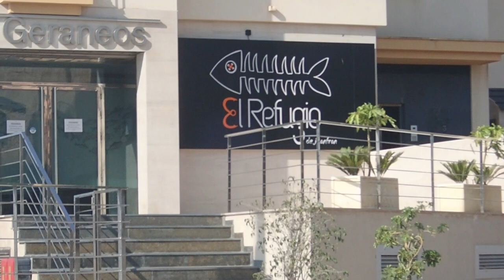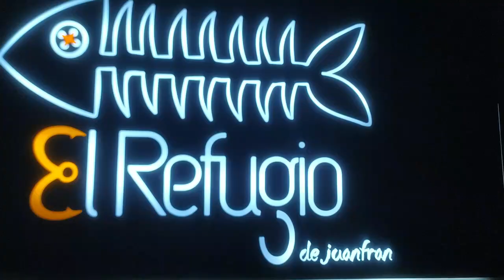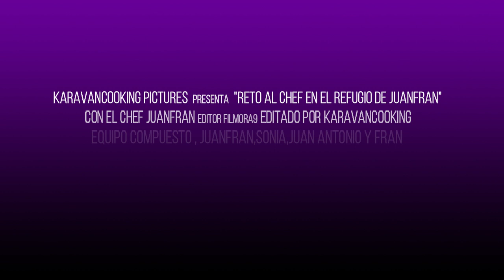RETO AL CHEF!!! Nº1 Retamos al Restaurante El Refugio de Juanfran Karavancooking & Chef Juanfran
hoy nos hemos desplazado a Águilas (Murcia) concretamente a la crta Calabardina urbanización los Geraños, 3 al Restaurante El Refugio de Juan Fran

pues tras su visita y poder degustar sus platos le retamos a hacernos un plato en nuestra karavana!!

ceviche de atún , con leche de tigre de maracuyá, coco Lima y ají amarillo.

ingredientes:

Para la leche de tigre para 4 raciones:
150gr pulpa de maracuyá
100gr leche de coco
90gr de zumo de lima
5gr cilindro
1gr de azúcar
C/s de sal
C/s azúcar
1 ají amarillo
Trituramos todo en túrmix y reservamos mínimo 2 h en el frigorífico

Para el ceviche:

100gr de atún rojo
20gr cebolla roja en juliana
10gr de boniato cocido
10gr de maíz cocido
5gr de brotes mixtos
4gr flores mixtas